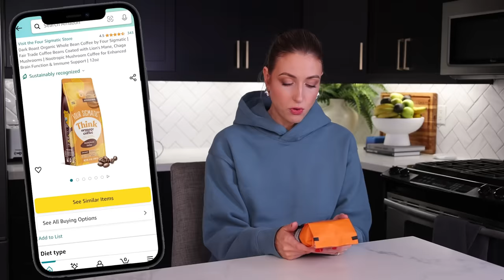I Bought the First 7 Products TIKTOK RECOMMENDED... is ANYTHING worth buying??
tiktokmademebuyit tiktokamazonfinds a lot of these are just a little too good to be true BUT THAT ONE THO 👀

Looking for Something? ⬇⬇
Our Amazon Must Haves (the best products we use daily)

New here?
HI & WELCOME!!! I'm Rachel and I like testing things... whether it's viral recipes, Tiktok hacks or Amazon kitchen gadgets ... they get me every time.  My husband, sister & sisters in law often makes appearances to share their thoughts and taste test and yes they basically all live here lol.  I have 3 kiddos, a big extended family and an obsession with chocolate chip cookies - come hang out with us every Saturday

PRODUCTS MENTIONED
Four Sigmatic Mushroom Coffee

Gabriel-Glas Wine Glasses

Pop Daddy Pretzels

True Lime

HydroJug Tumbler

Reflo Training Cup